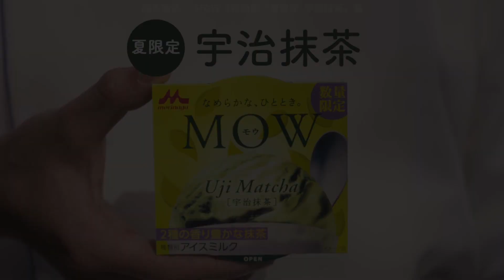[日本廣告] MORINAGA ＭＯＷ Vanilla ice cream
[日本廣告] MORINAGA 森永製菓 ＭＯＷ(モウ) バニラ

Vanilla ice cream that can be enjoyed with rich and rich milk and rich vanilla scent using liquid milk ingredients such as domestic skim concentrated milk and cream, which are also used in premium ice cream.